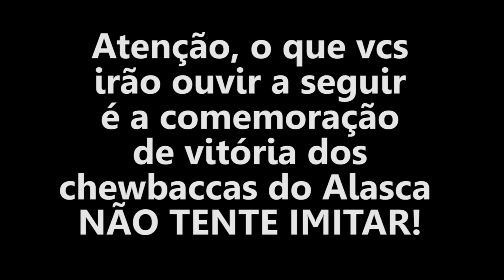Rust: INVASÃO NA BASE INIMIGA, LOOT, EXPLODINDO TUDO COM C4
No vídeo de hoje, vou mostrar uma pequena invasão que eu e alguns amigos fizemos no Rust. Nós quebramos paredes com C4, pegamos granada de airdrop, e teve muita zoeira no meio dessa jogatina de Rust!